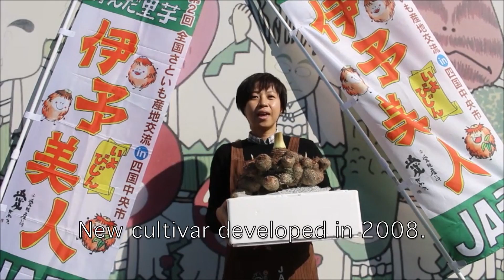伊予美人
In Uma, in the eastern part of Ehime Prefecture, they have very tasty taro called "Iyo Beauty". The name derived from the taro's dense and fine flesh, its plump and round shape, and the fact that they come in almost uniform size and shape. The taste is rich and sweet, the texture tender and sticky. The sticky substance or "numeri" contains many nutrients and is rich in fiber and vitamins. Smooth and rich tasting, it's quite different from other kinds of taro. It's a real treat! Croquettes, ice cream and noodles made from "Iyo Beauty" are also available. Please try some!.

愛媛県の東部・宇摩地方では、「伊予美人」という、とても美味しい里芋ができます。白くきめ細やかな肉質、丸々として形も揃っていることから「伊予美人」と名付けられたそうです。とっても濃厚な甘みがあり、柔らかくねっとりしてます。　「ぬめり」とも呼ばれるこの〈ねばねば〉は、栄養の宝庫。植物繊維やビタミンをたっぷり含むとのこと。里芋とは思えない、あっさりしてるけど濃厚な味わい。ホント、絶品です！　また、「伊予美人」をベースにコロッケ、アイスクリーム、うどんなども作られてます。この、あっさり、濃厚な「伊予美人」を一度試しに食べてみてください。